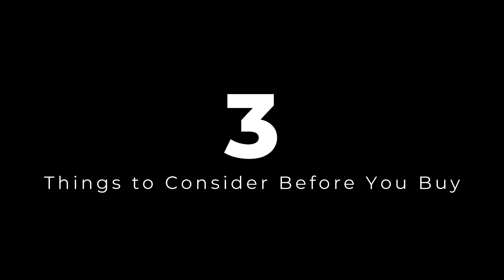3 Essential Guitar Buying Tips You NEED To Know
There are a ton of things to consider when buying new gear. If you do this 3 things it will save you time and money.